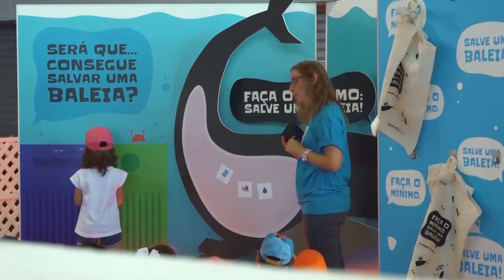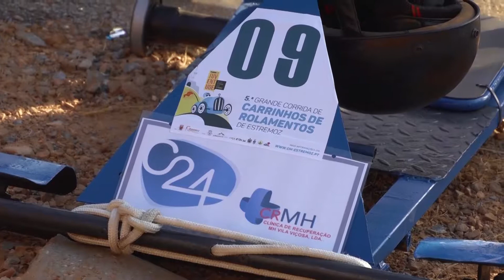Semana da Juventude 2018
O Município de Estremoz levou a efeito, entre os dias 19 e 23 de setembro, a Semana da Juventude 2018.

Foram cinco dias inesquecíveis!!!